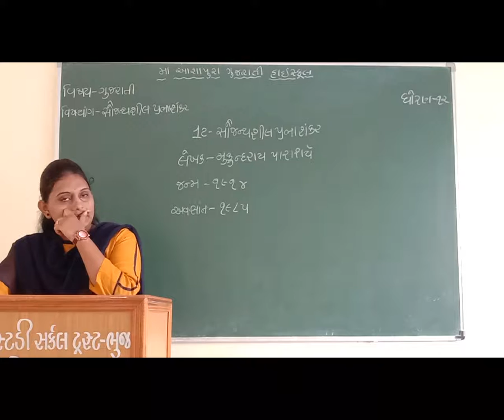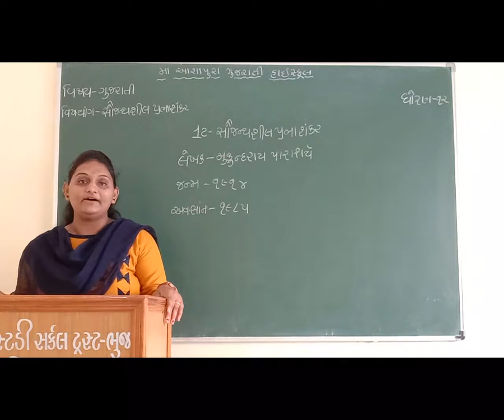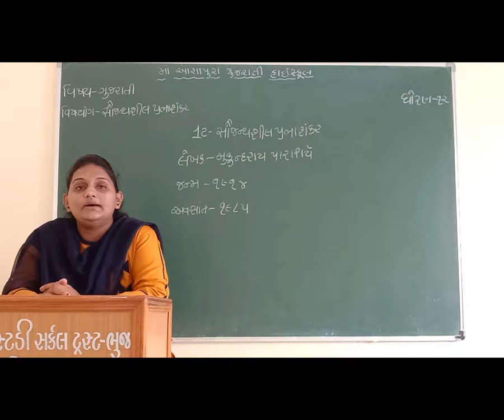STD 12 GM SUB GUJARATI CH 12 SAUJANYASHIL PARBHASANKAR P 2 BY YESHA GADAN